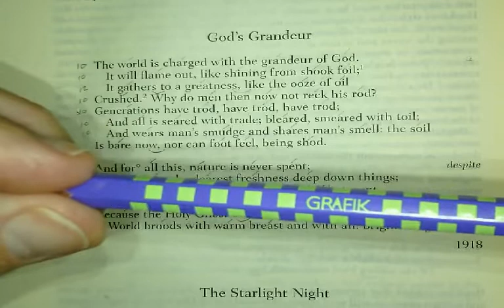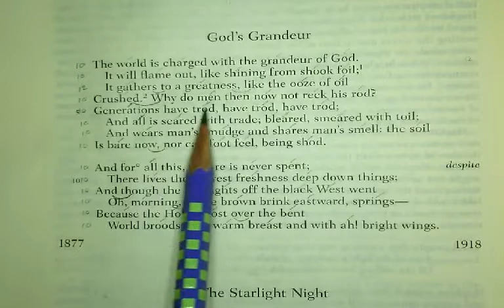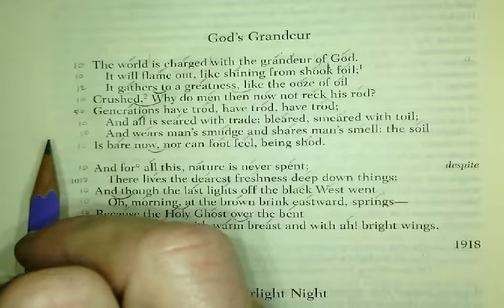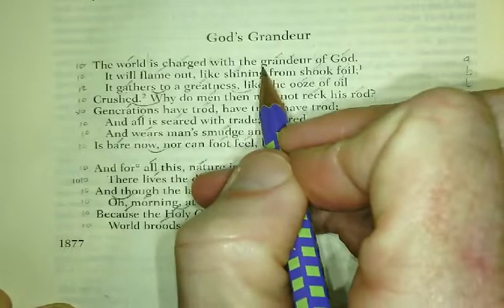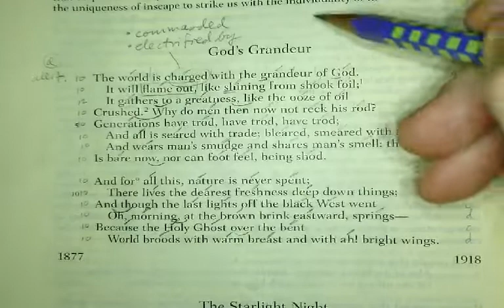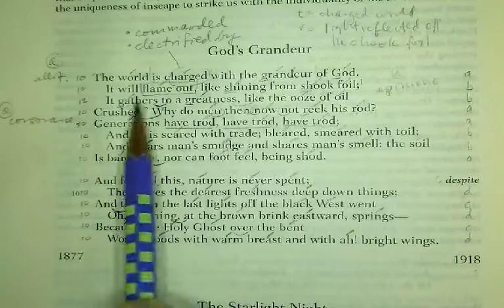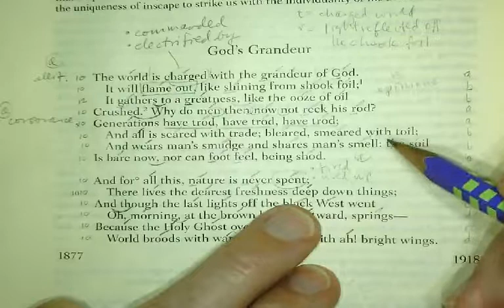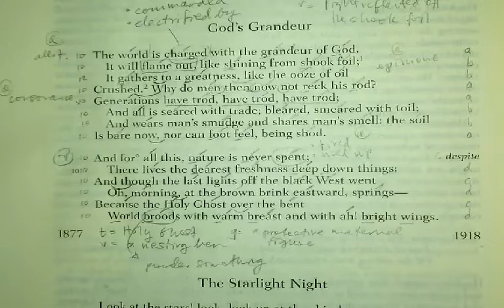A Close Reading of Hopkins' God's Grandeur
Join me for a brief (well, uh . . .) chat about G.M. Hopkins' sonnet "God's Grandeur." In this delightful and informative episode, you'll learn a) why your boy, GMH, loved the Italian sonnet, b) was dismissive of the English sonnet, as well as c) some introductory information on sprung rhythm! Joy!